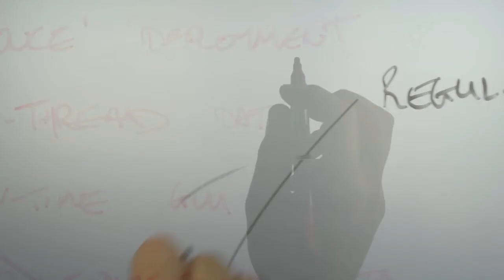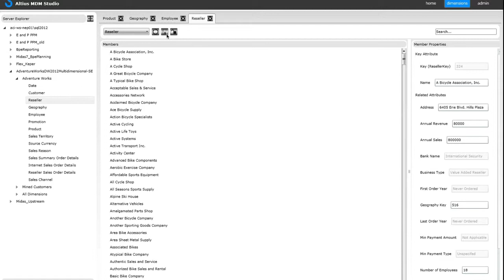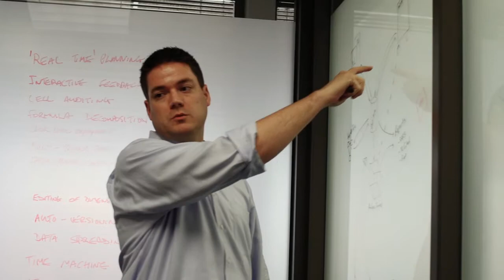Business Intelligence by Altius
Watch the Altius corporate overview video to learn about the business-critical information systems we build that enhance business intelligence (BI) and performance management.  Altius works with companies to transform their data into valuable information to gain business insight for better strategic and operational decisions.